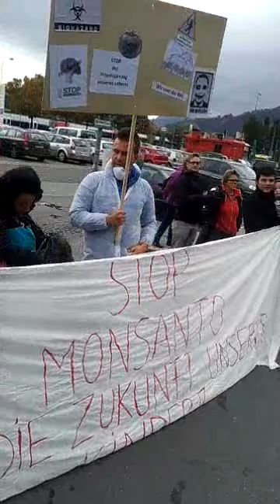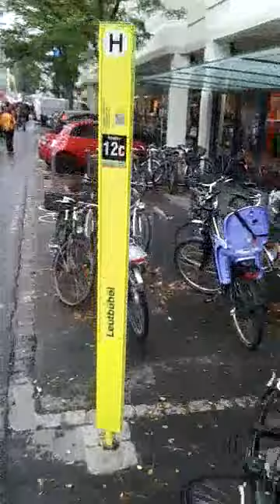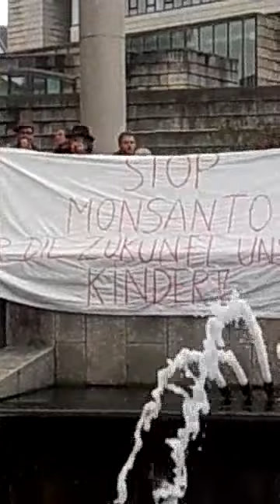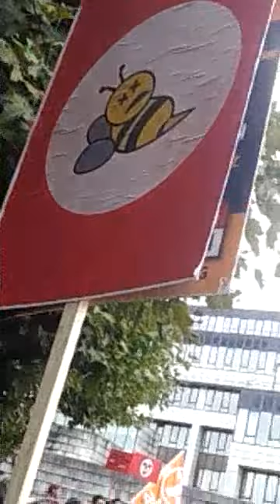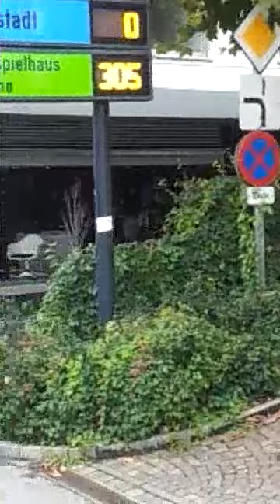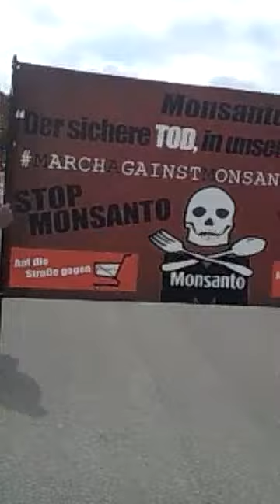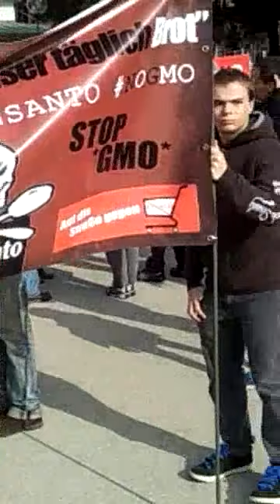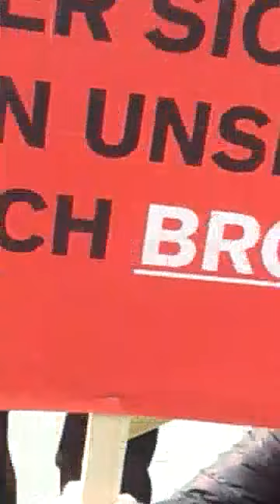March Against Monsanto Vorarlberg 2013 live-stream Full uncutted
Live Stream von der March Against Monsanto Demo in Österreich, Vorarlberg, Bregenz